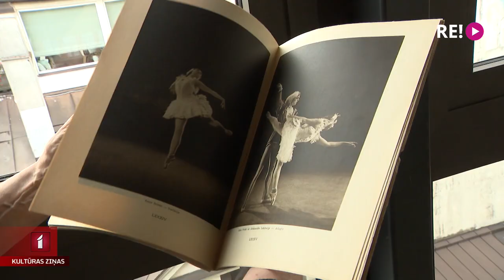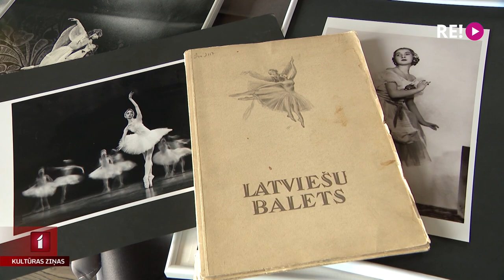Tuvojas 27. Starptautiskais Baltijas baleta festivāls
Tuvojas 27. Starptautiskais Baltijas baleta festivāls, kas šogad notiks teju vai visu oktobri. Šodien ar svētku programmu, kurā būs ne tikai deja, bet arī foto un kino māksla, iepazīstināja festivāla organizatori, un Kultūras ziņās par to gatava stāstīt Anete Lesīte.